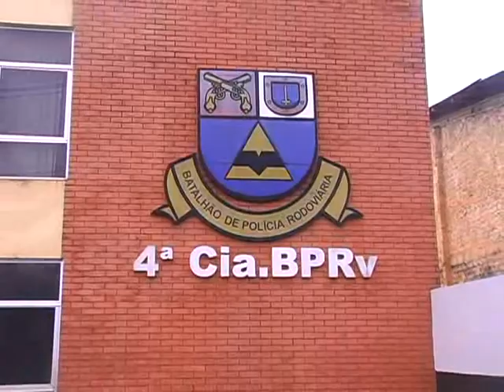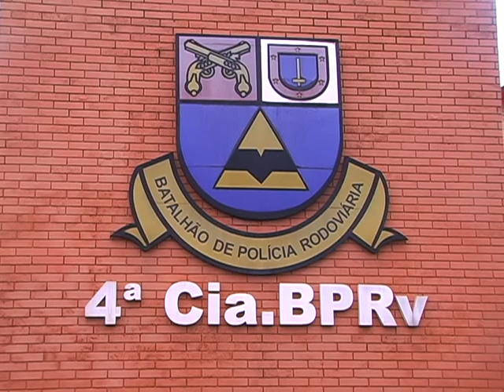POLÍCIA RODOVIÁRIA ESTADUAL TEM UM NOVO COMANDANTE